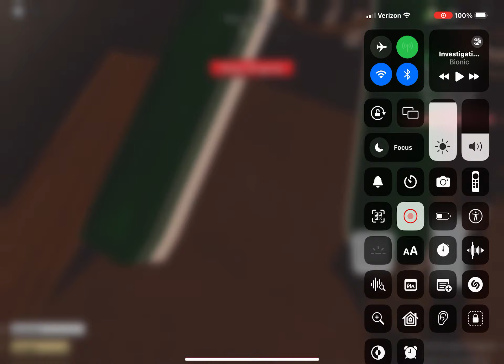A dusty trip 3